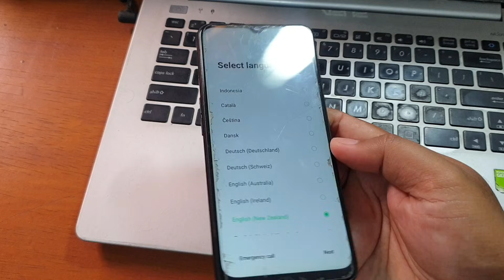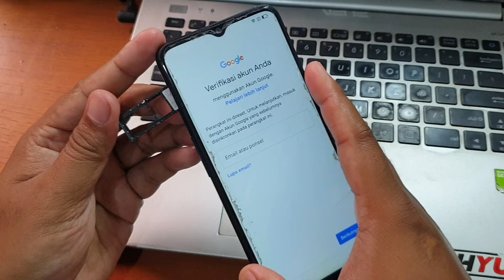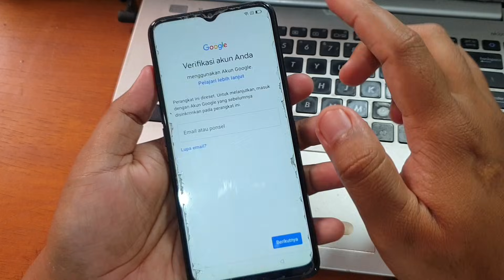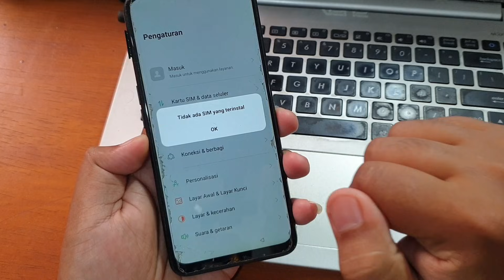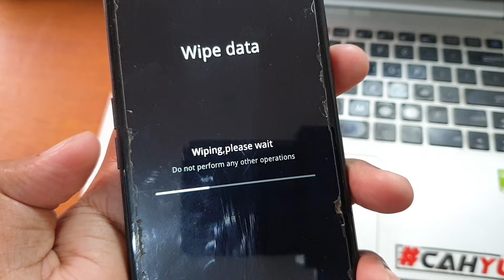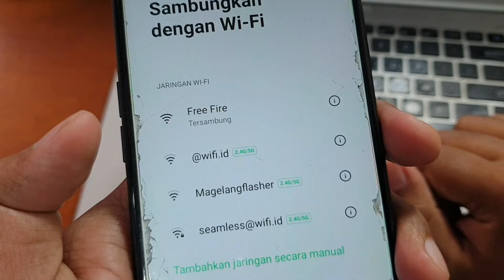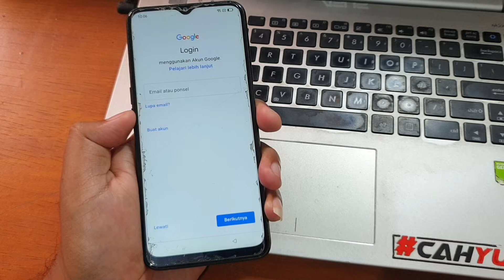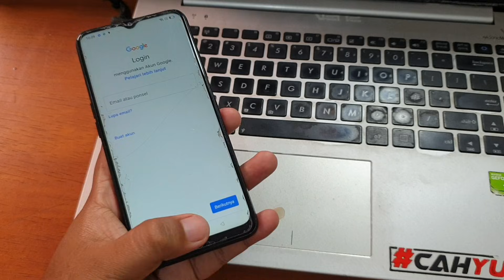Cara Bypass Frp Oppo A16 Lupa Akun Google Tanpa Komputer Ternyata Sangat Mudah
Cara setting Pin Sim bisa simak tutorial dibawah ini.